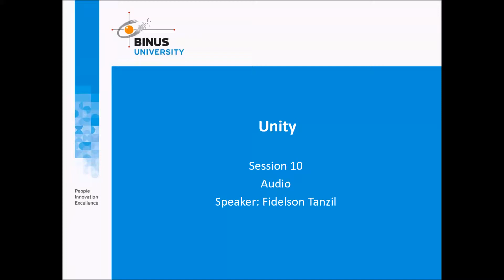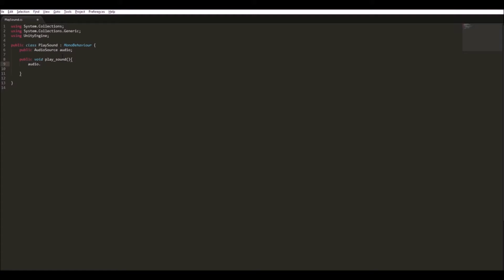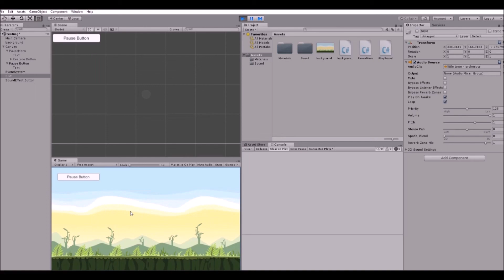[UTY02E-ID] How to Play Audio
Credit title:

Subject Matter Expert : Fidelson Tanzil